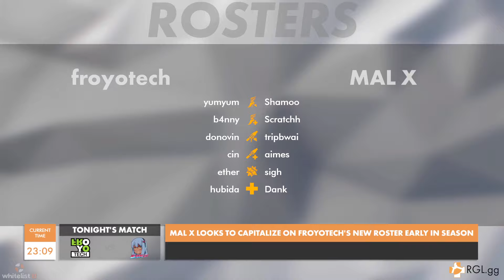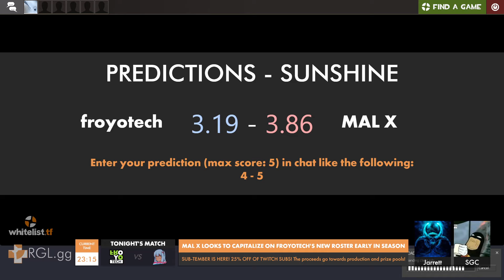Froyotech vs MAL X - S10 W1B - FULL VOD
==TIMESTAMPS==-
[0:00] Intro
[18:11] Sunshine
[46:42] Post Game